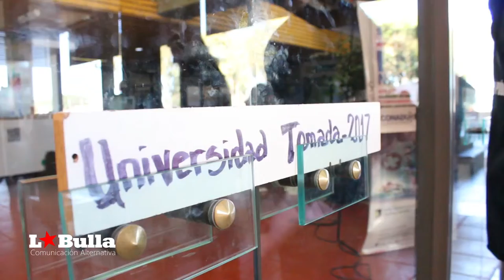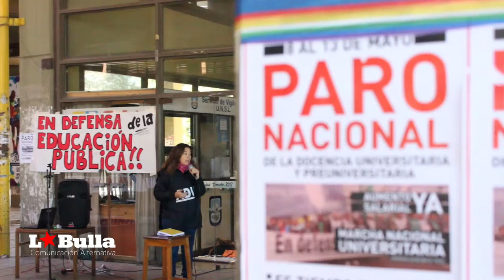Ernesto Elorza | ADU | PARO DOCENTE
En la madrugada del Lunes, el sindicato ADU, iniciaron una toma completa del edificio del rectorado y sus accesos aledaños. La toma se realizó tras una definición de la asamblea docente resolviendo con acciones directas para visibilizar el conflicto que están viviendo lxs docentes y la educación pública.